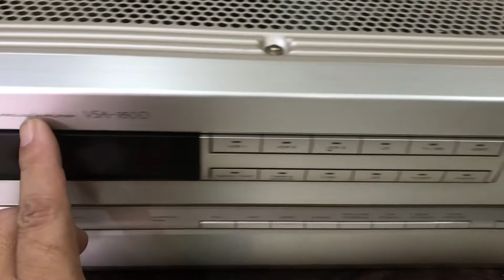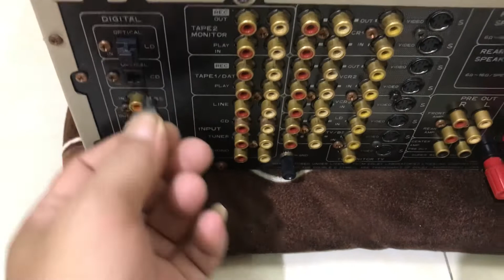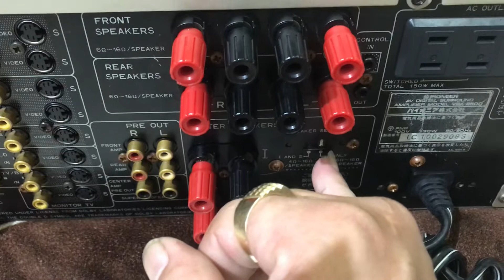Về từ Nhật 2 con âmly,lucman L400 và pioneer vsa 950D khủng Long,Huyền thoại,đẹp❤️👍 0845992992